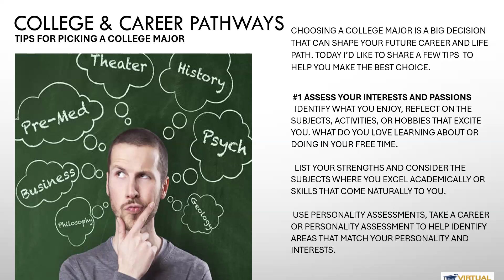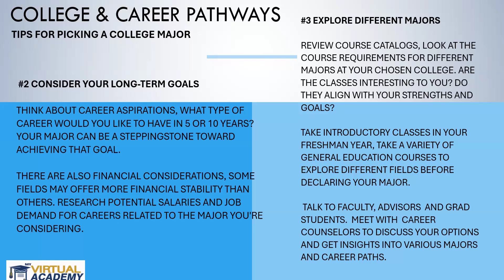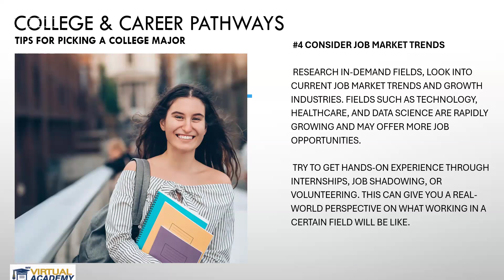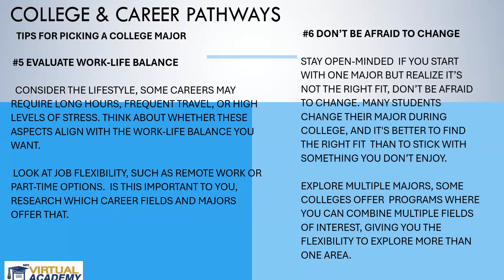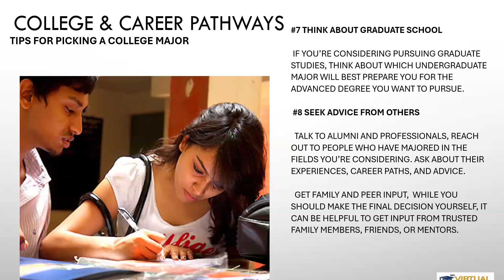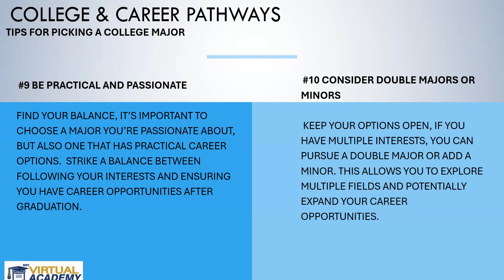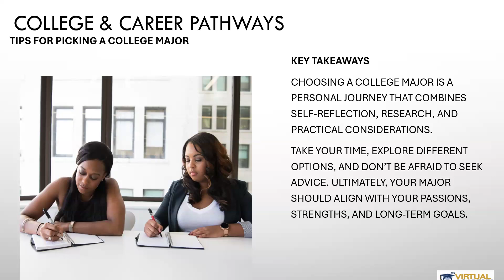College & Career Pathways- Tips For Picking A College Major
My Virtual Academy’s College & Career Pathways provides information to help you make the best career decisions possible.